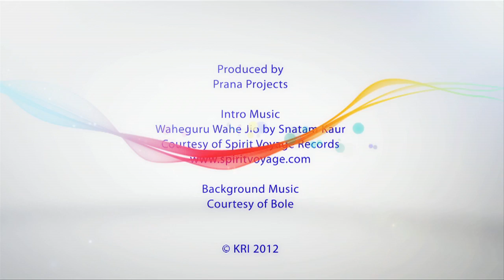KRI - Message & Meditation of the Month from Nirvair - October 2012